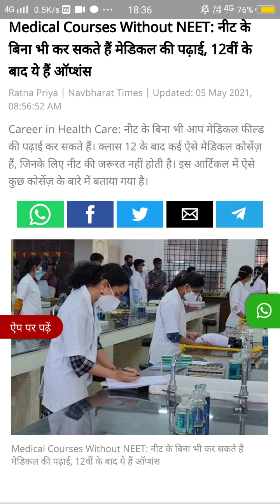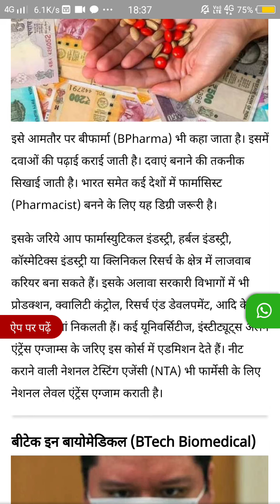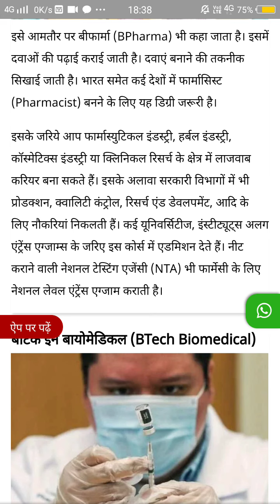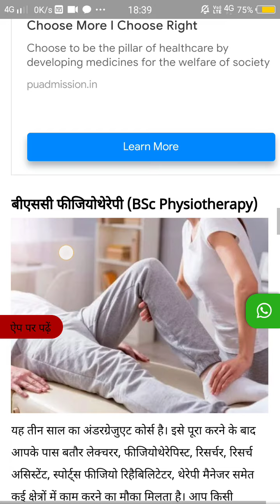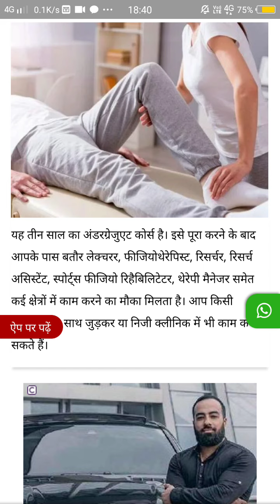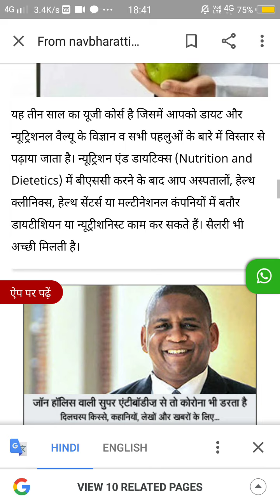NEET के बिना भी कर सकते है मेडिकल की पढाई। 8 AMAZING WAY